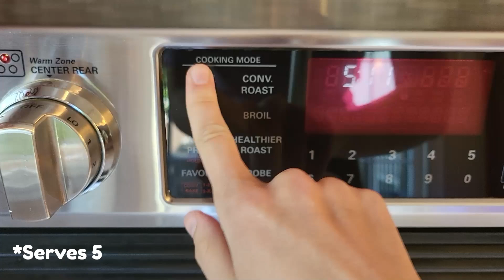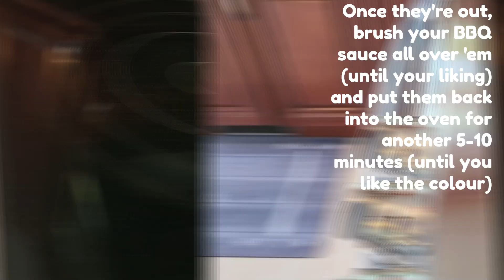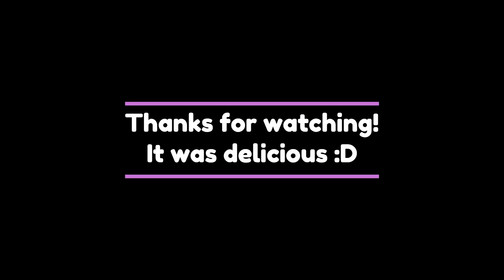BBQ Cauliflower Wings | COOKING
BBQ Cauliflower Wings sound perfect for the summer! It was pretty easy considering most of the work happens in the oven. Here's hoping you like it as much as we do!